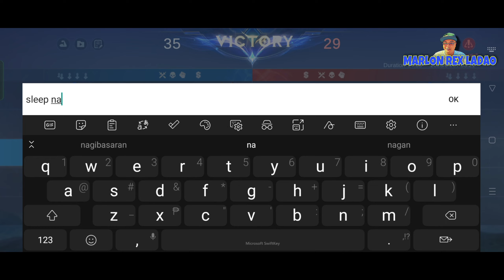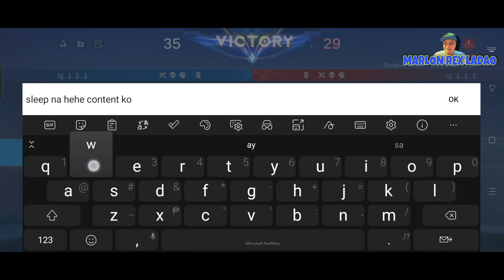Mobile Legends: Bang Bang | Gameplay | Karina - Leona Skin | Score 35 - 29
Playing again my MLBB. Using my Karina - Leona Skin in Thge King Of Fighters. Buti panalo nanaman.